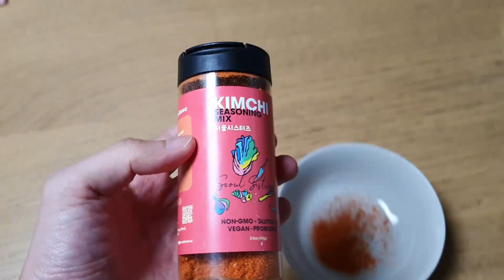KIMCHI SEASONING MIX with LILI 해외여행 꿀템 김치시즈닝 외국인 친구에게 강제 선물하기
KIMCHI SEASONING MIX with LILI 해외여행 꿀템 서울시스터즈의 김치시즈닝을 게스트하우스 외국인 친구 릴리에게 선물해봤습니다.